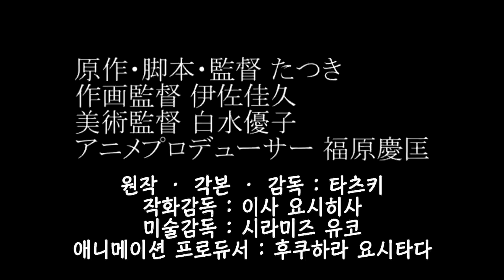극장판풍 케무리쿠사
팬 메이드입니다.